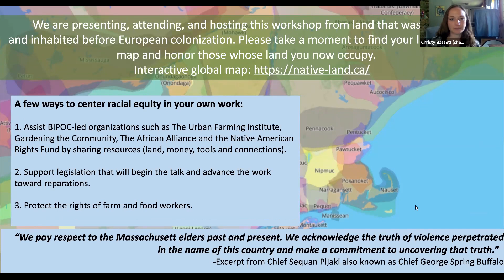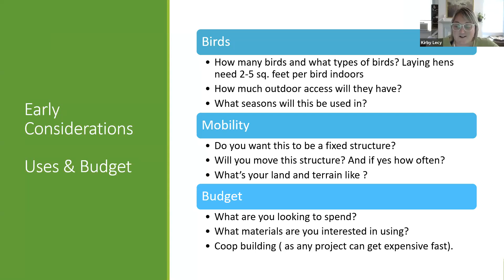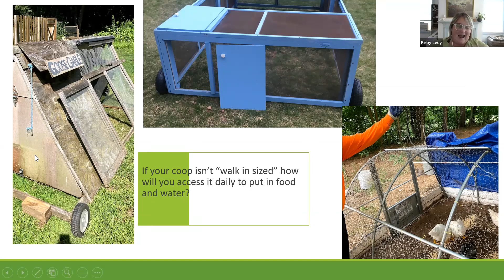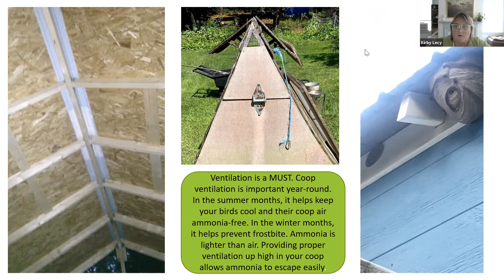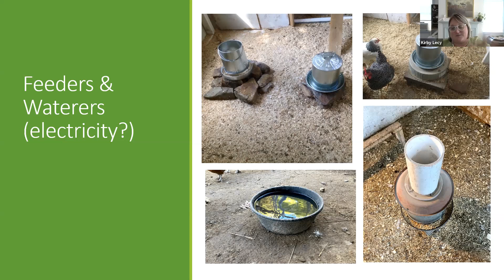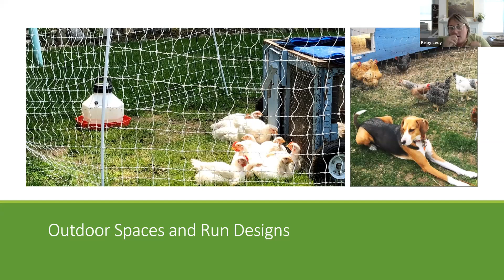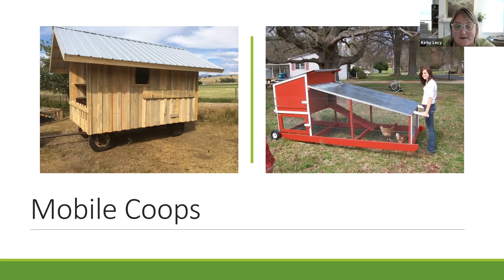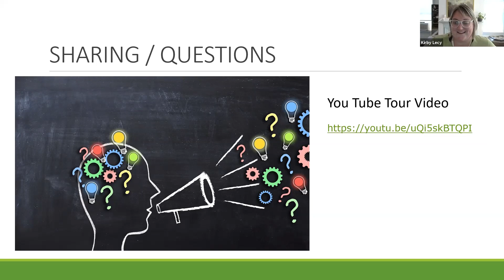Coop Considerations - Assessing the Design Elements of Poultry Housing with Kirby Lecy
We will run through the many designs we have had (good & bad) for housing our poultry on the farm.  Our designs have ranged in size, scale, and usefulness over the past ten years.  We will through all the considerations we've made for predators, health, cleaning, and mobility in our designs.  Questions about materials?  Are you wondering what size you need?  Does that thing you saw on YouTube actually work?  We will get into the nitty gritty of that too.  Our presentation will cover stationary housing, mobile housing, temporary housing, runs and free range areas.  Get ready to delve deep into the world of design with us.

Presenter:

Kirby Lecy is owner of J&K's Good thyme Farm in Ashburnham MA which produces vegetables, herbs, eggs, poultry, pork, and plants.  She has been working on farms, wrangling chickens, and advocating for rural communities for 15+ years.  Kirby has a passion for connecting humans with their food system and loves talking about her journey from eating only local food in 2003 for a college project to starting her own small farm in 2016.  She's active in a number of local and regional farm organizations and loves learning from her peers.